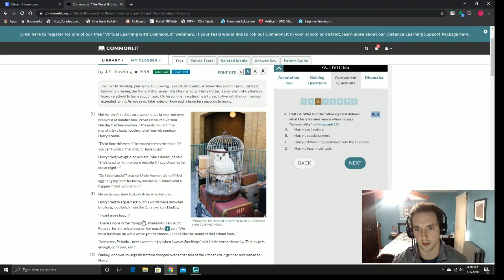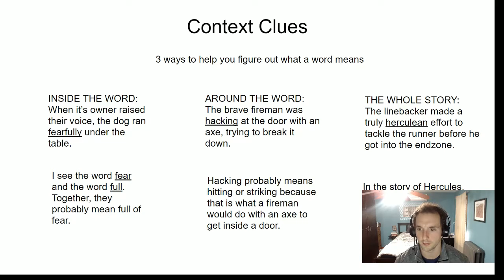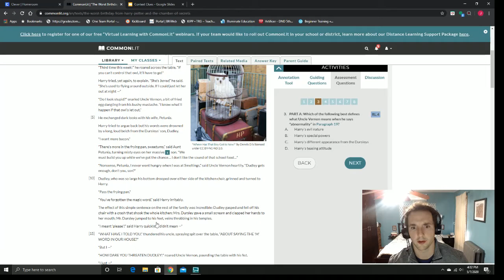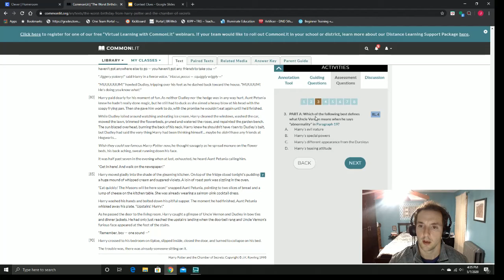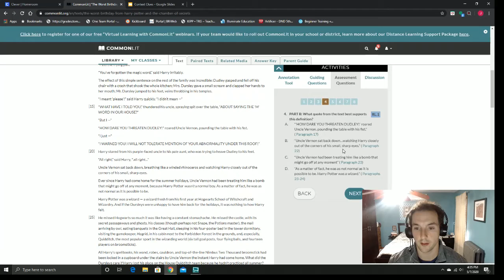The Worst Birthday-Context Clues